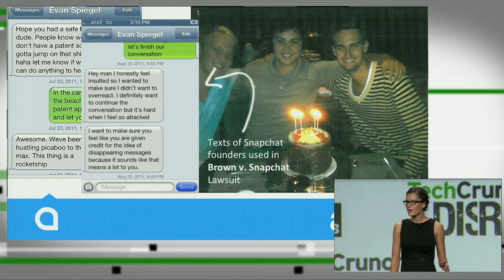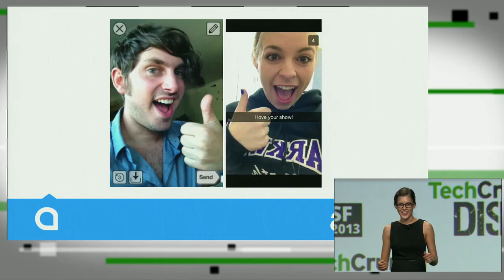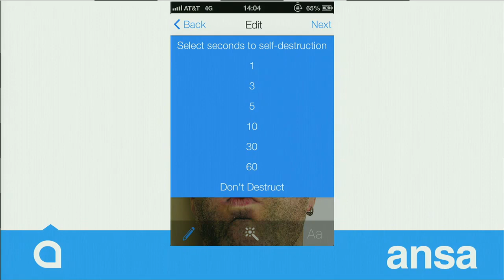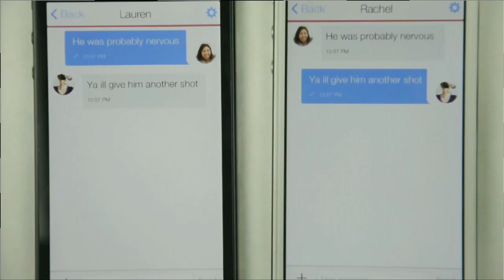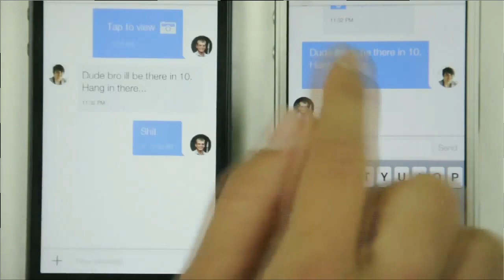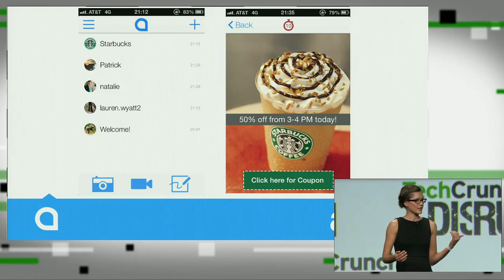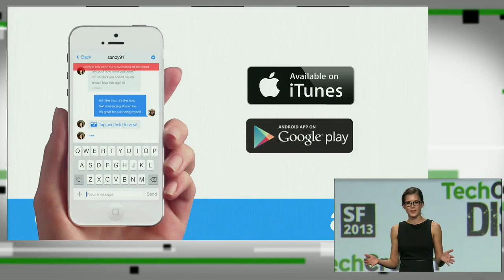Go Off the Record With 'Ansa' | Disrupt SF 2013 Battlefield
Ansa lets you keep your conversations discreet by giving you discussions or photos that can self-destruct and letting you delete your messages from the devices of others.